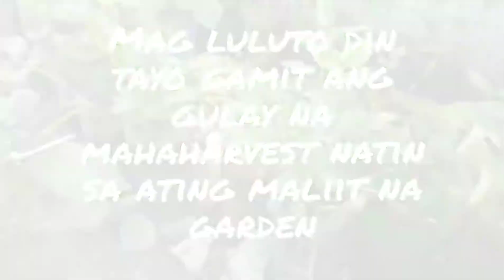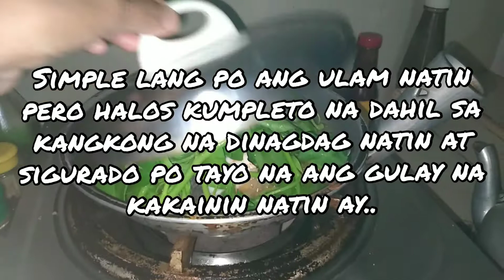Vlog 01- harvesting kangkong on a pet bottle for the paksiw na bangus